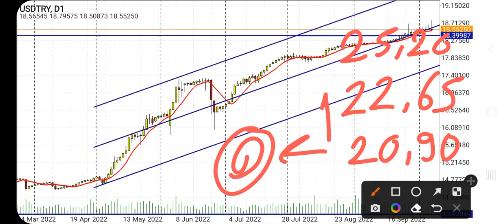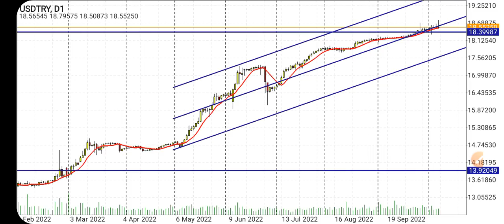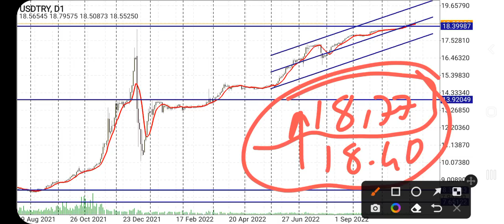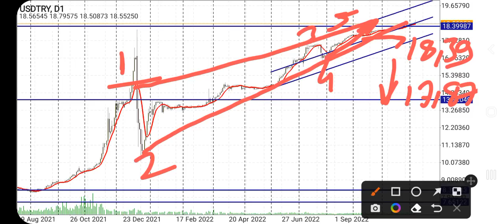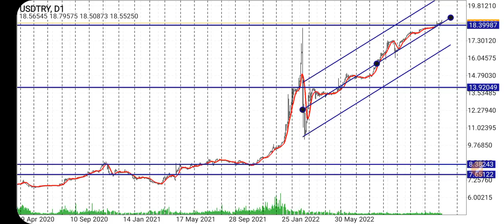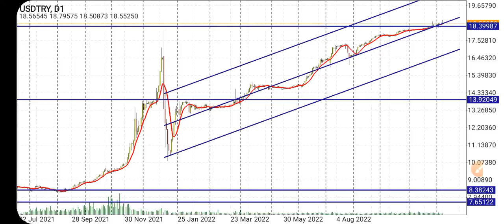"Dolar Kurunda Büyük Gelişme! 25+ Hazır Olun: En Son Durum ve Tahminler Neler?"